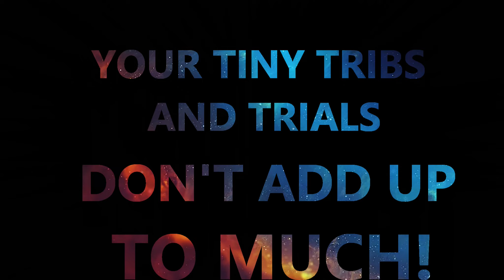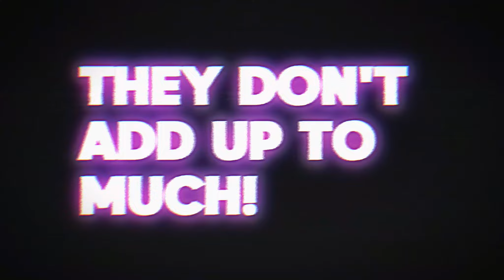"Not Much" music video. AI vocals by Audimee. VIdeo: MidJourney, Stylar, Leonardo and Krea.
YouTube seems to love SUNO, an AI songwriting app that produces lyrics and instrumentation from one prompt. I'm not impressed.

What I am pumped about is writing a real song from scratch and using some AI elements to make it better. In this example, I used AUDIMEE to model my own voice, and then used that to convert my vocals and harmonies. All the instruments were played by me (32 tracks).

The video is another thing: almost all of it was AI generated (MidJourney, Stylar, Leonardo, Krea, NightCafe, Decohere and Civit AI). Used CAPCUT for the first time as a video editor.

Now turn up the volume and hit the play button.